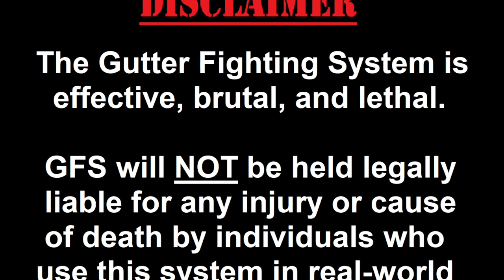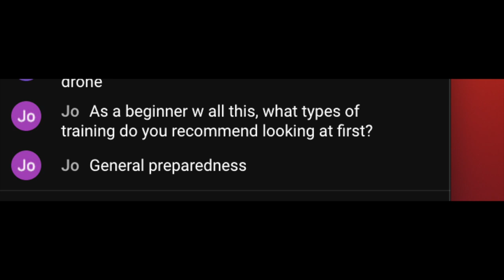A Practical Guide to Getting Into Tactical Training (Become an Asset Not a Liability)